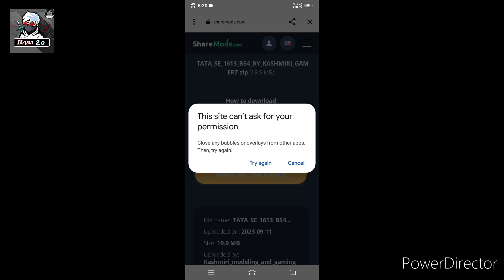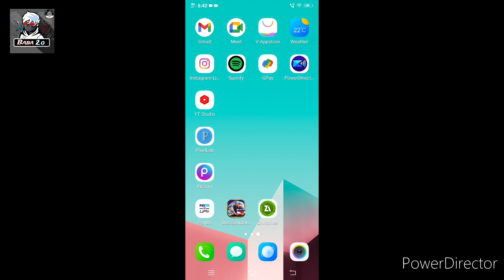🚚How to play Indian truck in bussid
About Me :

जय श्री राम मित्रों  || 🚩